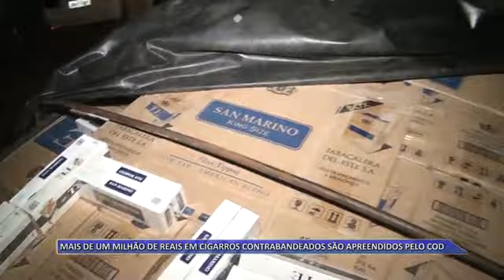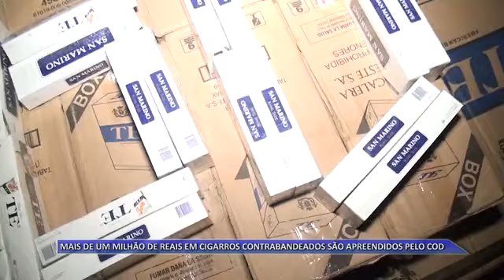11 01 16 MAIS DE UM MILHÃO DE REAIS EM CIGARROS CONTRABANDEADOS SÃO APREENDIDOS PELO COD